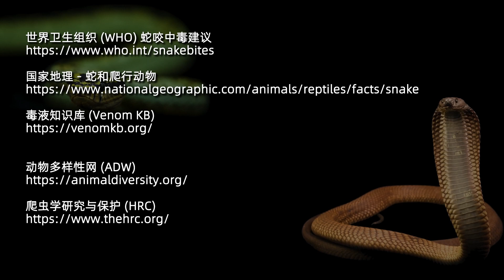How to distinguish between a cobra and a viper? 如何区分眼镜蛇和蝰蛇？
This video will tell you the basic characteristics and differences between members of the cobra family and viper family.

这个视频将为你讲述眼镜蛇科成员和蝰蛇科成员的基本特征和它们之间的区别。